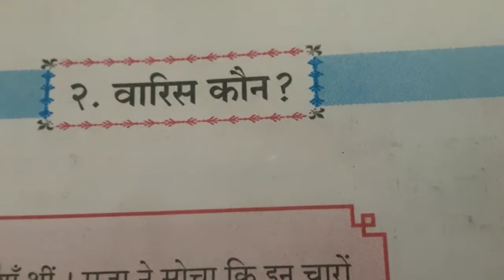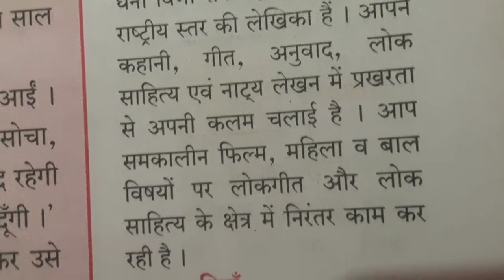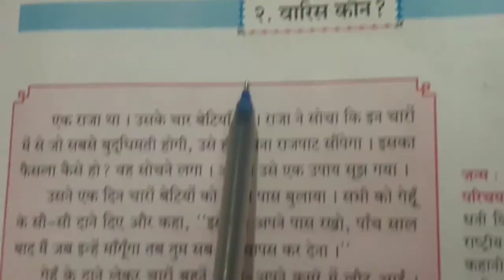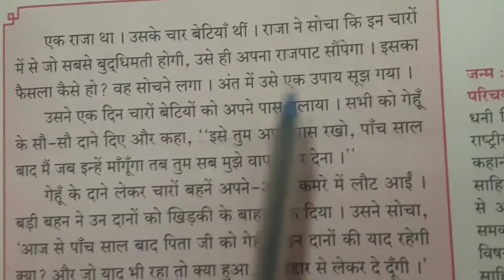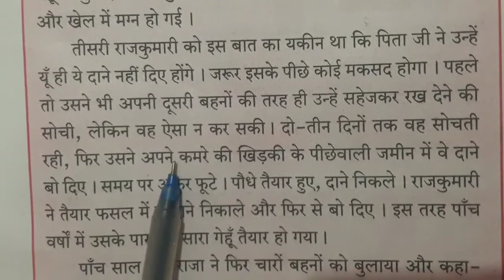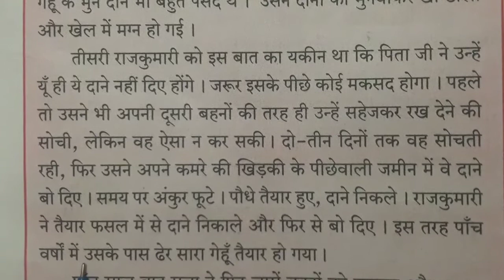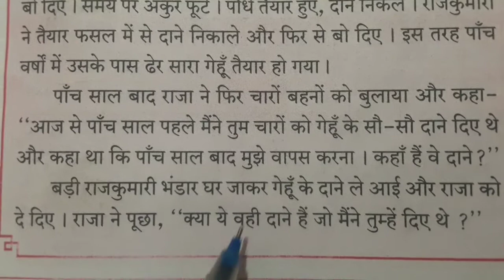8th Std Hindi L2 Vaaris Koun | वारिस कौन Part 1